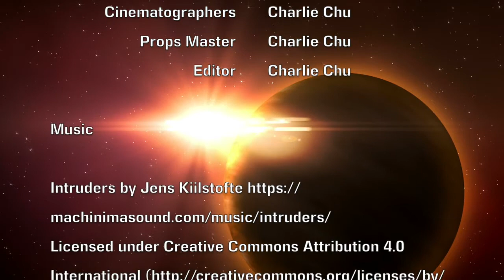Northern Base Adventures: Polaki Sundown NB Helios Logbook Part 3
NB Helios Logbook
Extra backstory to Polaki Sundown
Part 3